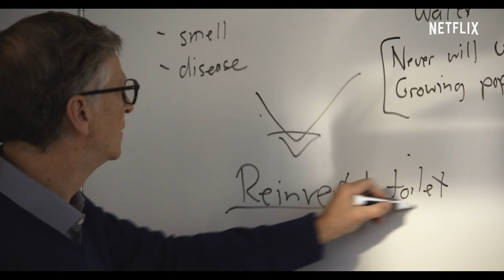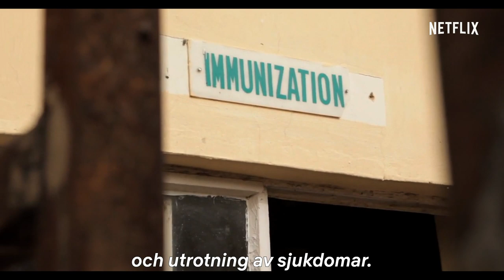Bill Gates: Koden till min hjärna | Officiell trailer | Netflix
Denna dokumentär i tre delar berättar den opolerade historien om Bill Gates liv och hans sökande efter unika lösningar på världens mest komplicerade problem. Från Oscarsbelönade regissören Davis Guggenheim (En obekväm sanning, He Named Me Malala).